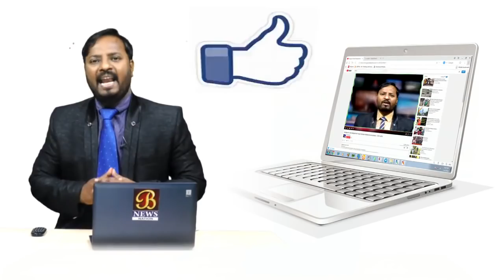Ek Din Ke Bachey Ko Ghar Me Dafnaney Ka Ajeeb Mamla Aya Samney ...! Bijapur news 30-7-2018